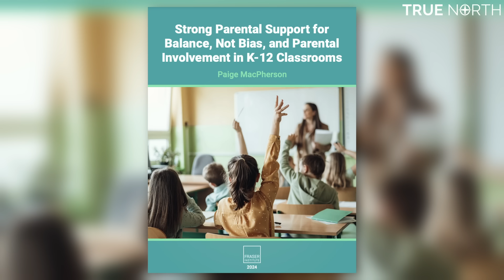Canadian parents reject biased teaching in K-12 classrooms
A new poll reveals that parents of K-12 students in Canada prioritize balanced, unbiased education, with 86% of parents advocating for factual teaching free from personal opinion or interpretation. Education policy analyst Paige MacPherson joined True North’s Andrew Lawton to break down the numbers and discuss the need for curriculum reforms that uphold academic integrity and neutrality.